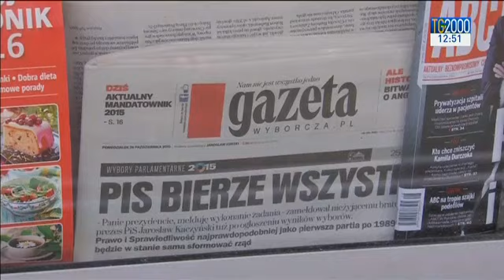Elezioni Polonia: trionfo dell’ultradestra nazionalista e anti-Ue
E' stata la destra anti immigrati e anti europeista a trionfare nelle elezioni in Polonia. Per di più, per la prima volta nella storia recente nessuna forza di sinistra potrà entrare in Parlamento. Servizio di Luigi Ferraiuolo